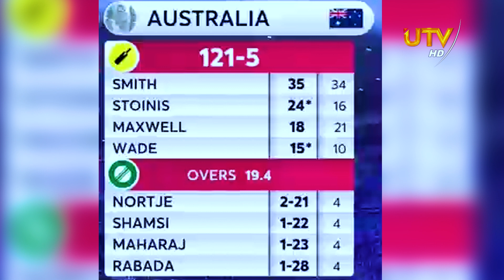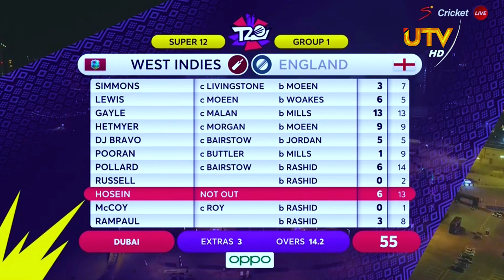T20 உலகக் கிண்ணத் தொடரில் நேற்று இடம்பெற்ற 2போட்டிகளிலும் அவுஸ்திரேலிய இங்கிலாந்து அணிகள் வெற்றி